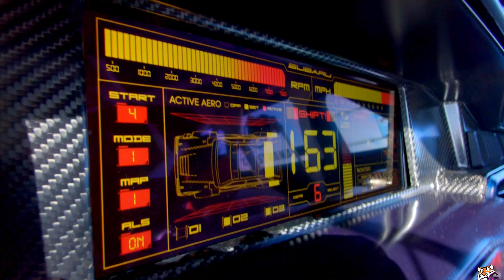INITIAL D FOREVER [HOONIGAN] 2022: Travis Pastrana Subaru Wagon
Subaru USA